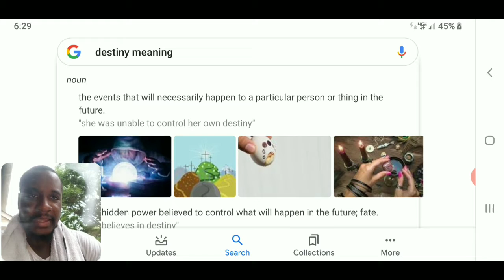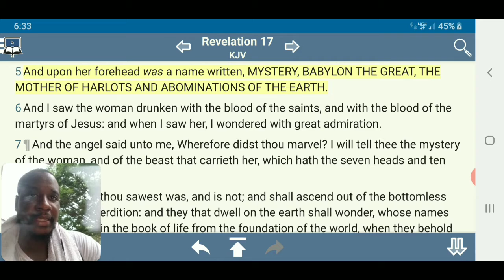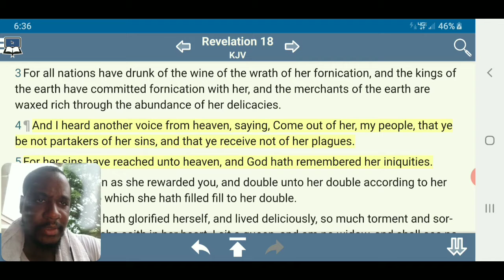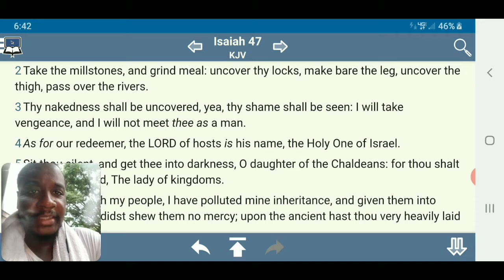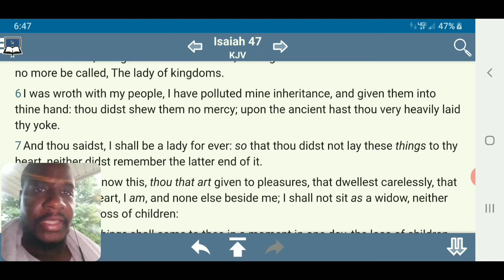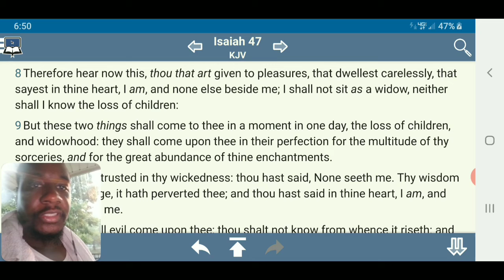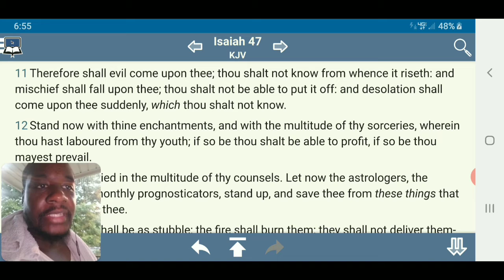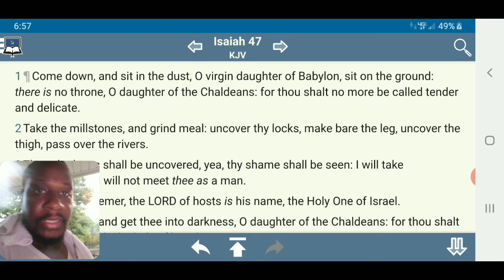E's D.O.D. ( Fate, Portion, Lot )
Job 20:29
[29]This is the portion of a wicked man from God, and the heritage appointed unto him by God.